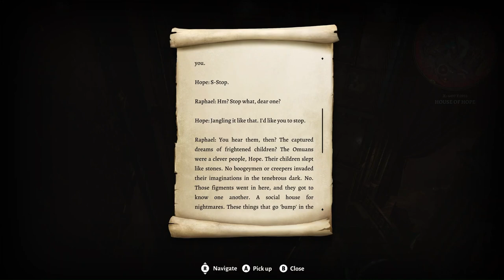House Of Hope - Baldur's Gate 3 - Playthrough Part 40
Join us in this playthrough of Baldur's Gate 3 as we explore House of Hope in Part 40 of our adventure! Experience the excitement and mystery of this popular game firsthand.